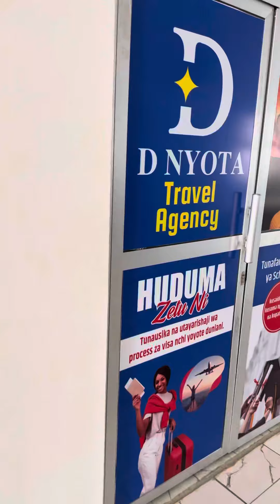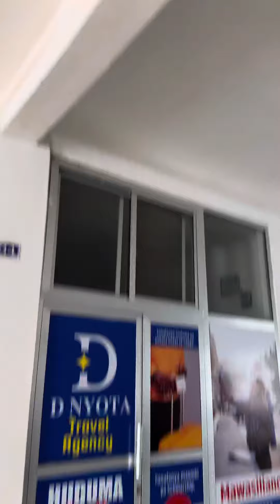Tumehamia PR complex Sinza karibuni sana 😊 ofisi mpya ipo PR complex Sinza